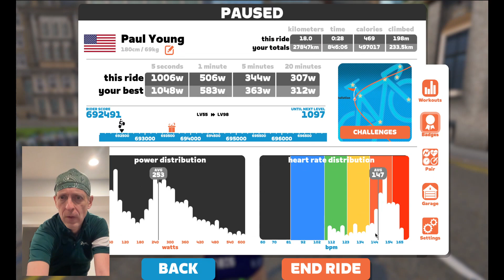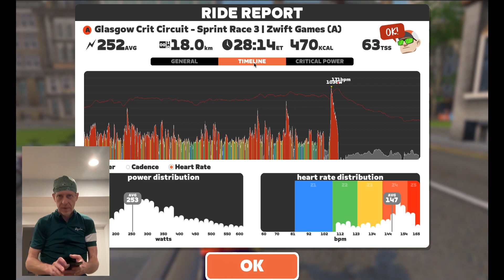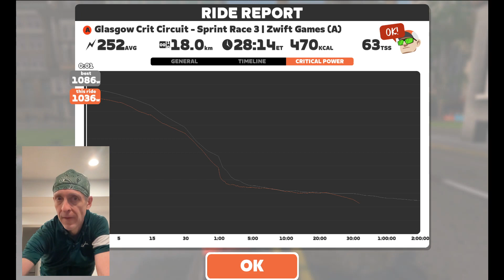Stage 4 | Glasgow Crit Circuit - Sprint Race 3 | Zwift Games (A) | 3/25/24 @ 6pm PDT